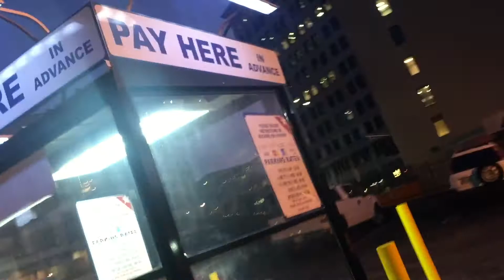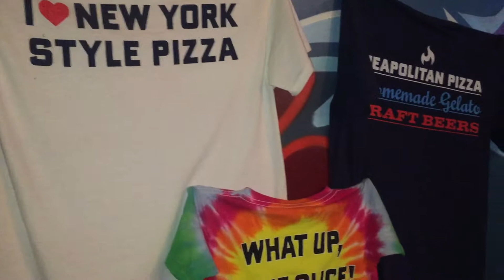Passing on the knowledge of photography.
What do we do to pass on the information to the next generation? We teach it to them ourselves! This is a little glimpse into how my version of a photography class goes and what it can do to further the hobby for our future generations.

I shoot my video on 3 different cameras currently.
iPhone 6+
Sony A7ii with the 24-70mm Sony/Zeiss lens.
Nikon D810 (got a bunch of glass for this one)

My mic is a Rode Videomic Pro or my iPhone.

I get my music from epidemic music, they are awesome… nuff said there.

Look me up on Instagram @lowstressphotog as well for photos that I capture or that are captured of me!